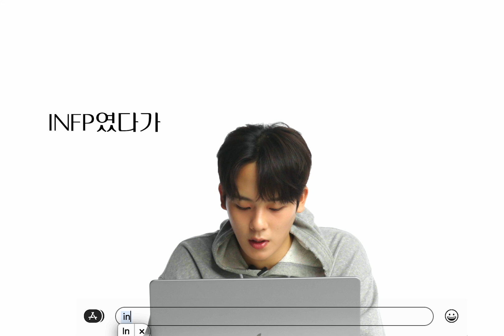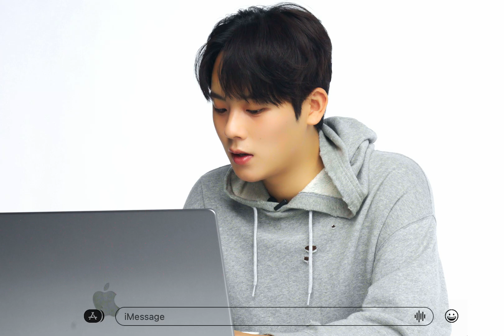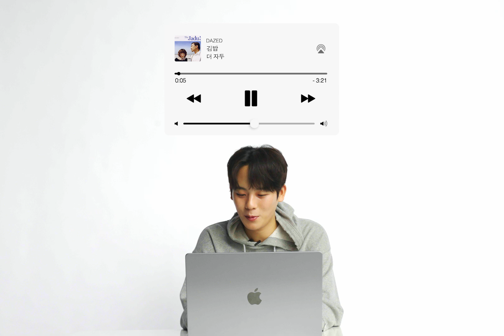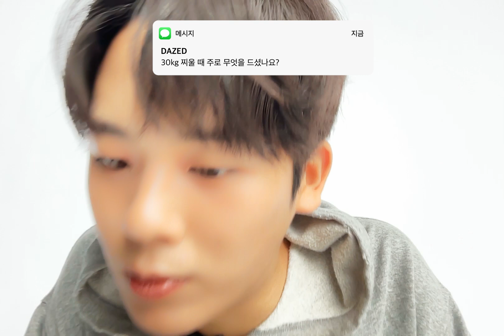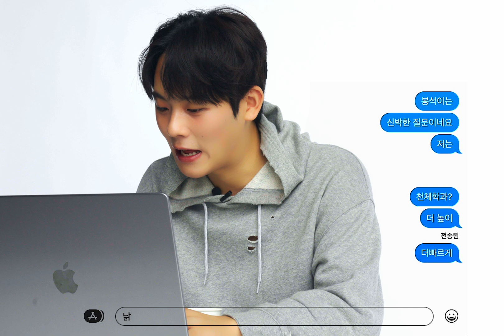[TALK WITH ME] 여기서 나가려 합니다. 이정하 씨를 더이상 못 보겠습니다. 이정하 씨가 강아지로 보입니다. 그리고 그 강아지를 사랑하게 되었습니다.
I'm getting out of here. I can't see Lee Jungha anymore. Lee Jungha looks like a puppy. And I fell in love with my dog.

Text & Fashion Marco Kim
Film Studio L‘extreme (Kim Siyeon, Kim Jiseop)
Hair & Makeup Jang Haein